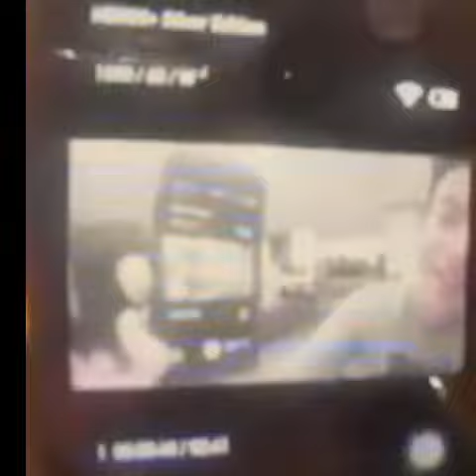Cakka Nuraga Activity GOKIL